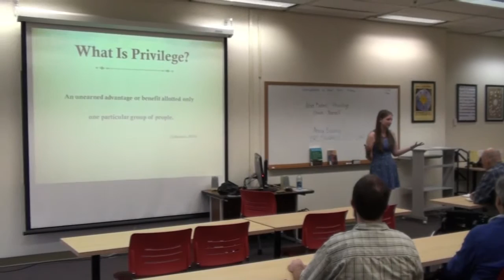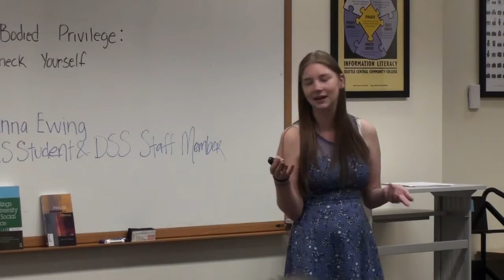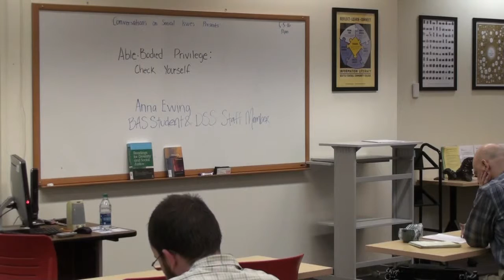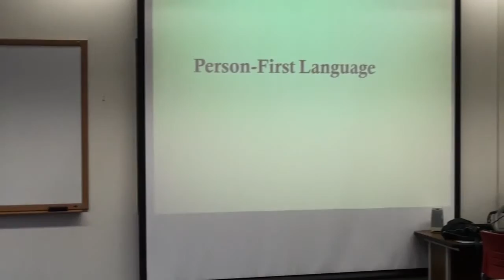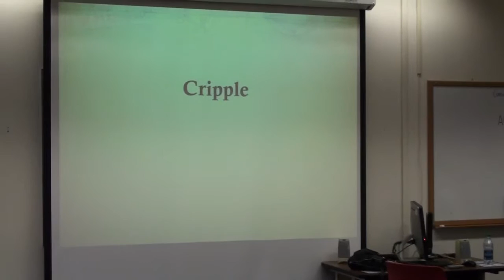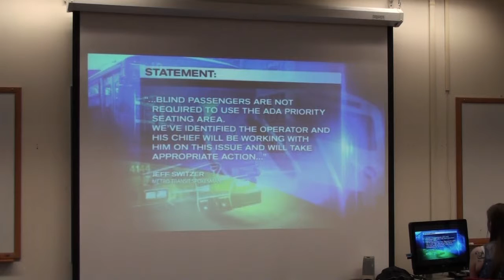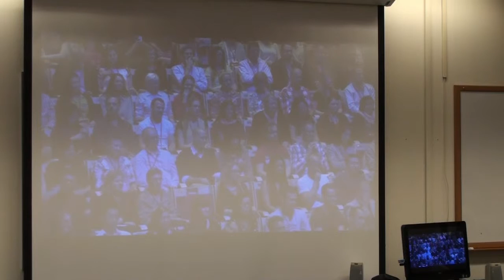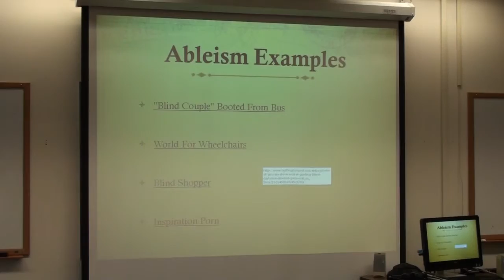Able-Bodied Privilege: Check Yourself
Anna Ewing, a student in the BAS program and a Disability Support Services Staff member will be leading a conversation around able-bodied privilege.